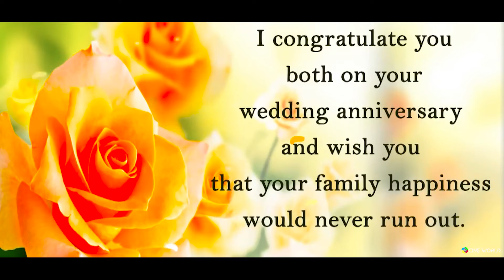Anniversary Function Of Sagar Chhabra And Anindita Chhabra || Cine World Photography Rudrapur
Welcome! To "CINE WORLD"
'Capture Your Memories'
We are covered weddings, Pre Weddings, Kids, Documentary Maternity, Music Videos, Movies and many more. Thanks to connecting us.